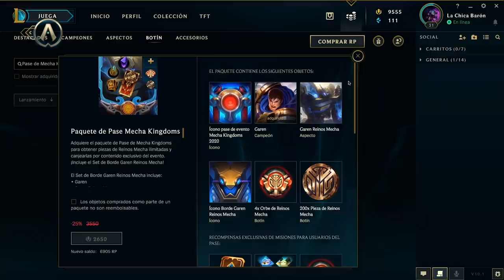Mecha Kingdoms: ¡Machika te cuenta todo sobre el primer evento de 2020! | League of Legends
Cuatro campeones de LoL pilotean titánicas máquinas para comenzar la madre de todas las batallas. Descubre junto a Machika todos los detalles de este evento y sácale el mayor provecho.

También nos cuentan sobre los aspectos de edición Prestigiosa que se lanzarán en la primera mitad de 2020: